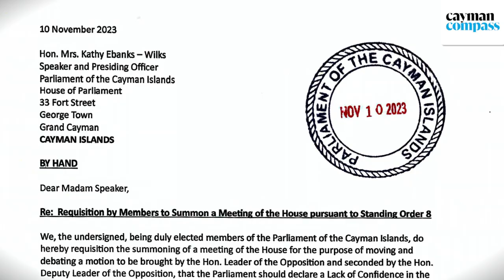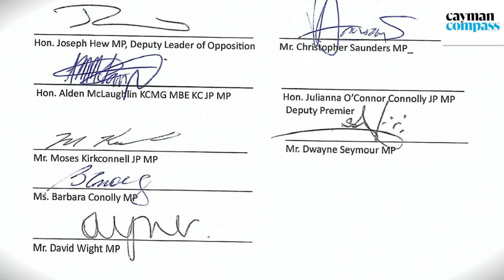Special meeting of Parliament approved, no confidence motion set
🔴 | A special meeting of Parliament has been called for Tuesday to debate a motion of no-confidence in the government.

The meeting was triggered after all nine members of the Opposition, now comprising six Progressives and three independent MPs, signed a letter to the Speaker, which was hand-delivered by Joey Hew, deputy leader of the group Friday evening.

The letter conspicuously included the name of current Deputy Premier Juliana O’Connor-Connolly and an empty space for her signature, implying the group had hoped she would join them in the motion.

🖋 Story by Reshma Ragoonath

📸 Photo: Alvaro Serey